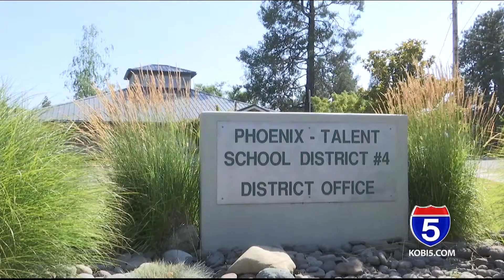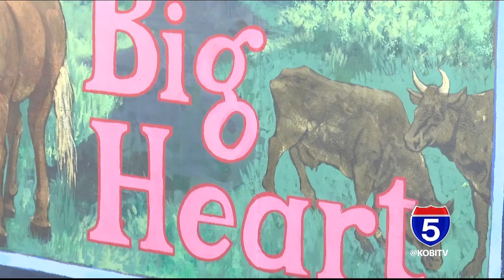Community leaders reflect on Almeda Fire rebuilding progress